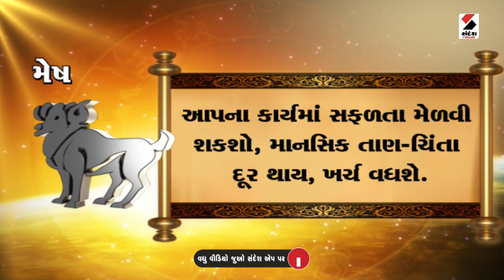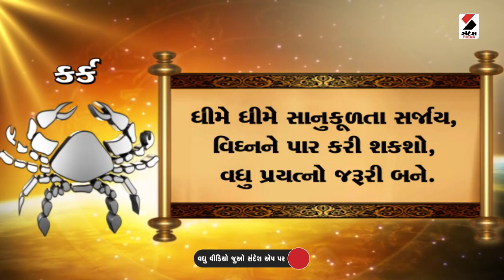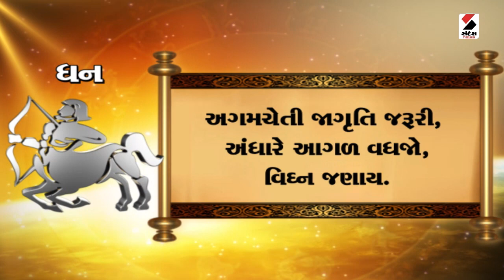Daily Rashifal 2023 |જાણો કેવો રહેશે આપનો 11th September 2023 દિવસ | Daily Horoscope | Rashifal Reel